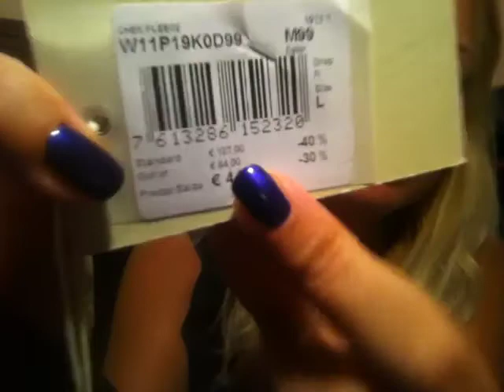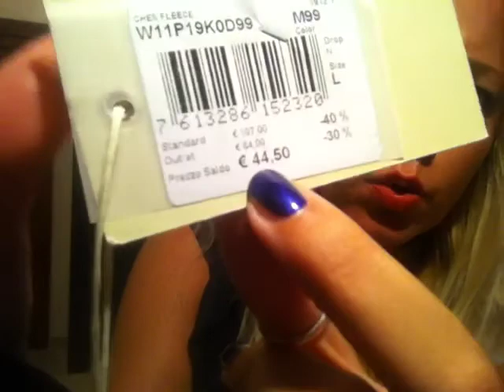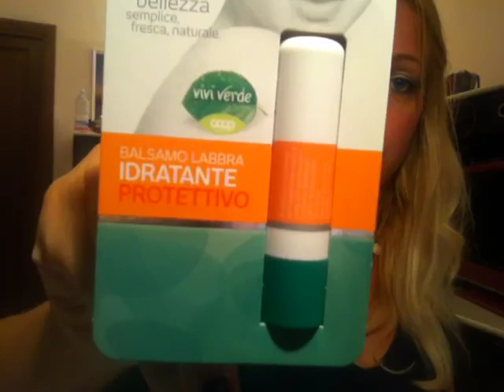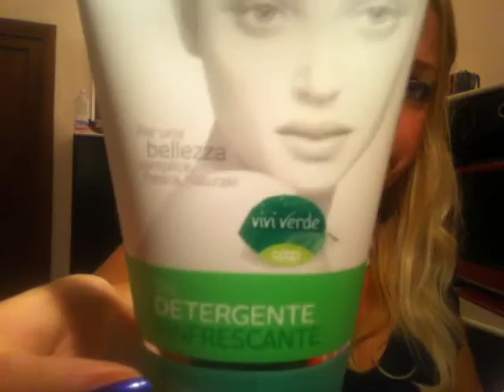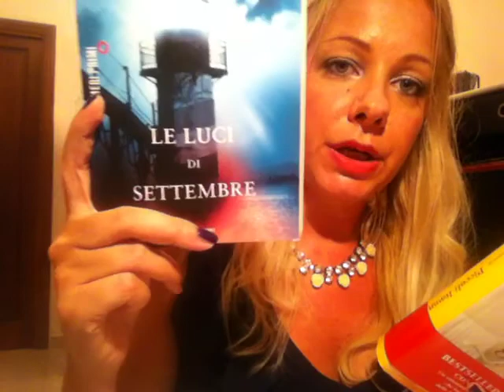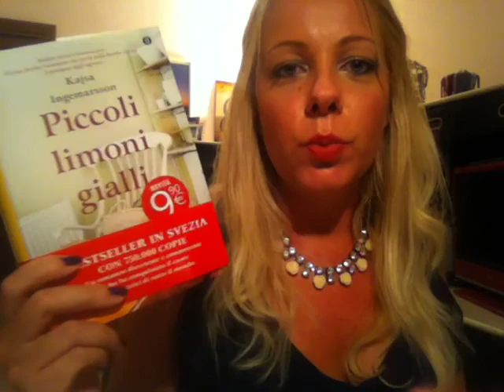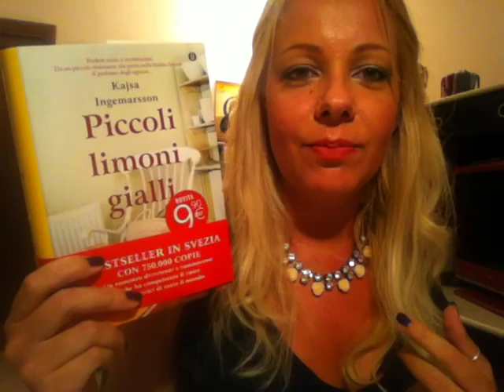✩ Haul outlet, kiko &... ✩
ღ(¯`◕‿◕´¯) ♫ ♪ ♫ LEGGIMI ♫ ♪ ♫ (¯`◕‿◕´¯)ღ

Tutto è stato acquistato da me.

- Castel romano designer outlet
- Kiko
- IperCoop